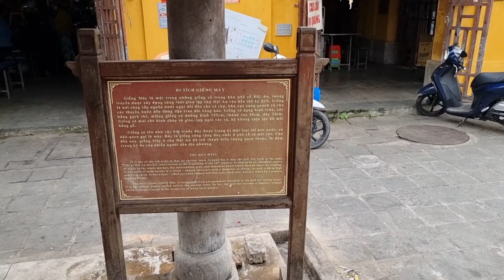Chợ Hội An: Rất đông vui dân dã, Hải sản Trái cây Rau xanh nhìn là thèm - Du lịch Hội An #5